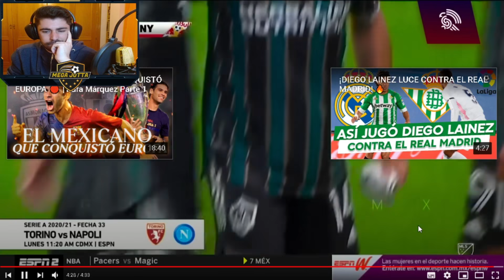🔴 Asi jugo CHICHARITO HERNANDEZ vs NEW YORK RB | ¡HAT-TRICK!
I MUST STATE THAT IN NO WAY, SHAPE OR FORM AM I INTENTIND TO INFRINGE

CONTENT USED IS (2) TRANSFORMATIVE IN NATURE, (3) USES NO MORE OF THE
ORIGINAL WORK THAN NECESSARY FOR THE VIDEO'S PURPOSE AND IS STRICTLY

español reacciona
español reacciona a
español reacciona a chicharito hernandez
reaccionando a chicharito hernandez
reaccion a chicharito
así jugó chicharito vs new york rb
chicharito reaccion
chicharito
chicharito vs
chicharito vs new york rb
chicharito la galaxy
chicharito 2021
liga americana
futbol
futbol mexicano
mexico
mls
la galaxy
new york rb
videos de futbol
mega jotta